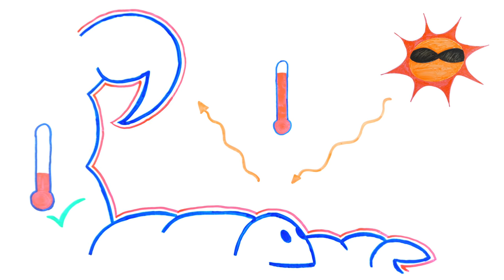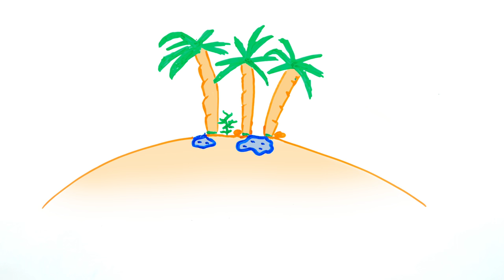Apende un Ratico 10: El Desierto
Tras pinchar su globo, Mapi y Pollo están viviendo una emocionante aventura en el desierto de los Monegros.

Pollo nunca ha estado en un desierto y Mapi, que es muy lista, le explica todo lo que puede encontrar: Plantas con pinchos como los cactus, animales como los dromedarios, espejismos, arenas movedizas.

¡Únete a ellos en su viaje de vuelta a casa!

- ¿Cuántas jorobas tienen un camello y un dromedario?